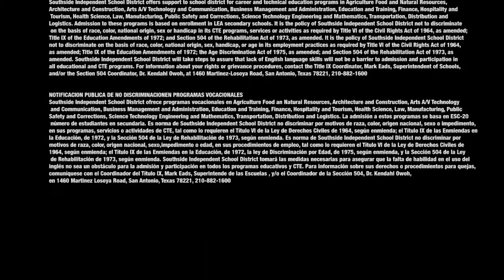Love Shot by Elias Palacios